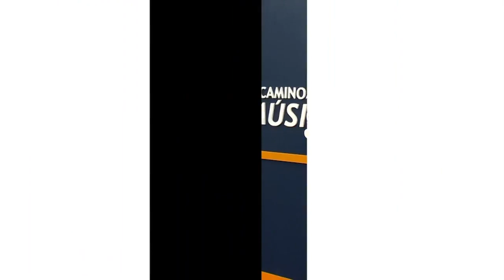5/8 Mi oración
Solista - Yevgeniya Semanivska
“Mi oración"
Concierto presentado por la Orquesta Universitaria el 18 de marzo del 2012, en el Auditorio Universitario de la Universidad de Montemorelos.